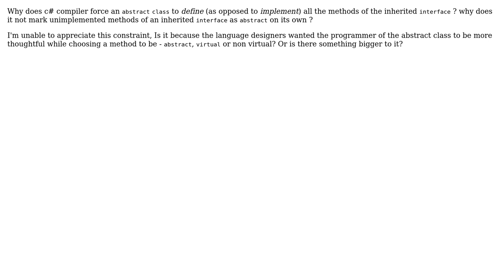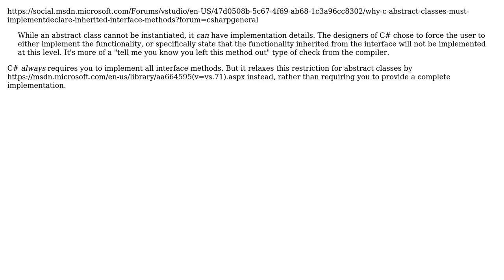Why is an abstract class forced to define all functions of an inherited interface?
Software Engineering: Why is an abstract class forced to define all functions of an inherited interface?

With thanks & praise to God, and with thanks to the many people who have made this project possible! | Content (except music & images) licensed under CC BY-SA | Music | Images & others | With thanks to user svick user Robert Harvey user Michael Shaw user Kapoor and the Stack Exchange Network Trademarks are property of their respective owners. You are responsible for your own actions.